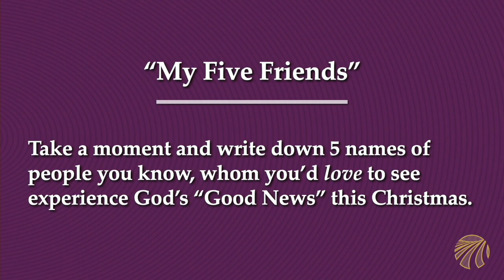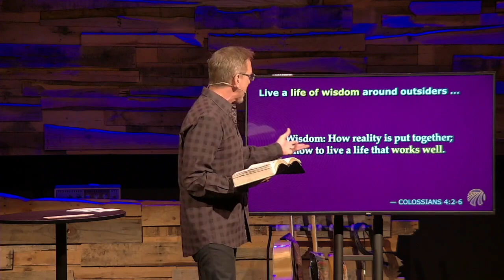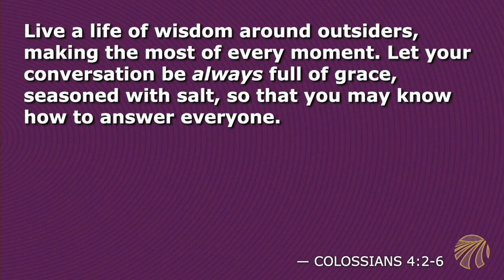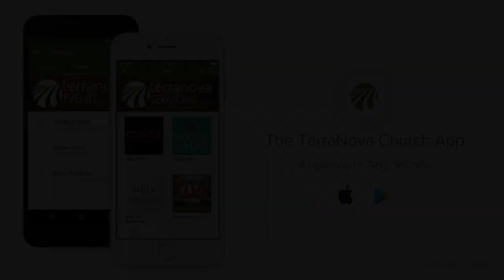GOOD NEWS IS FOR SHARING: Part 8 // November 18 & 19, 2023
Thanks for joining us online today for part 8 of “Good News is for Sharing.” Let us know where you're watching from and PLEASE take a moment before you go to fill out the Connect Card, let us know that you were here and how you’re doing You can find a lyric sheet for this week's worship set and the message notes on our Thanks again for joining us!